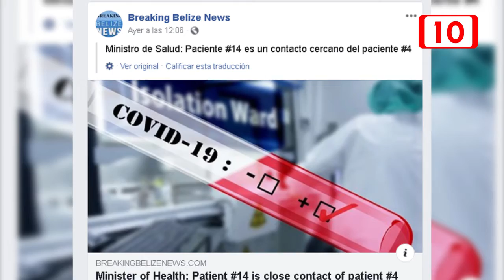Confirman otra muerde por Covid-19 en Belice